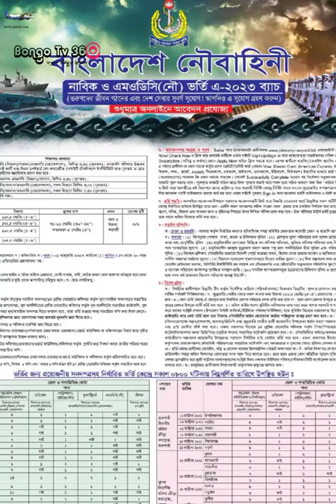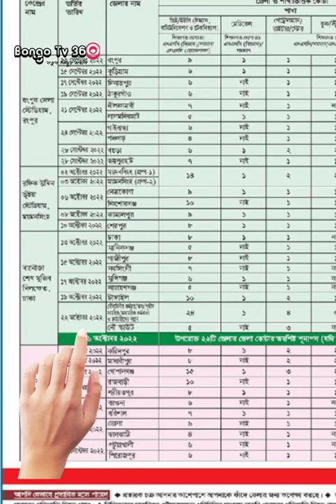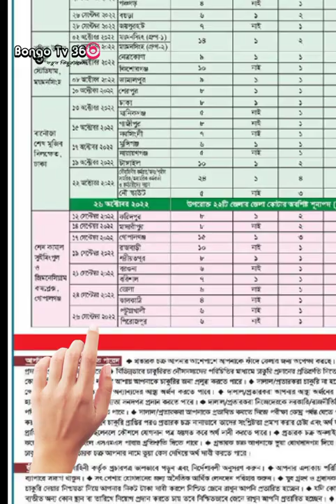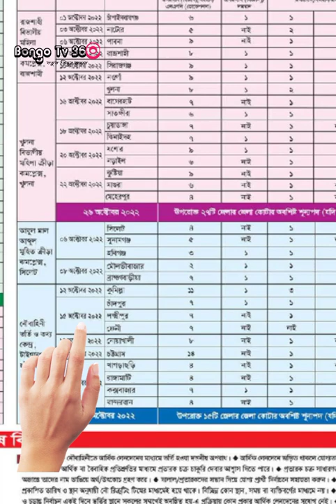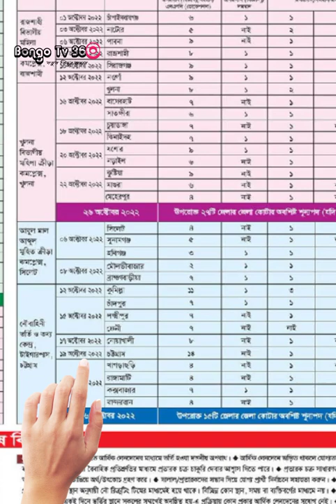বাংলাদেশ নৌবাহিনী নাবিক (MODC) নিয়োগ ২০২২. কোন জেলার মাঠ কোথায় হবে?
❤❤আসসালামুআলাইকুম,

ধন্যবাদ.